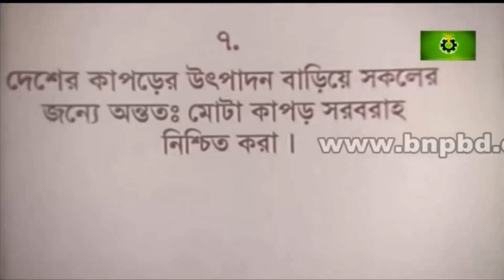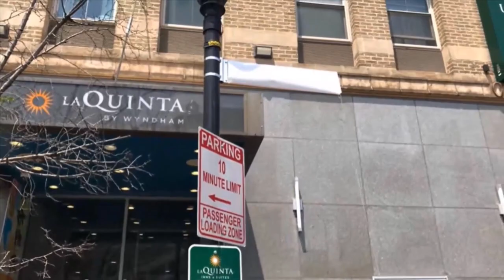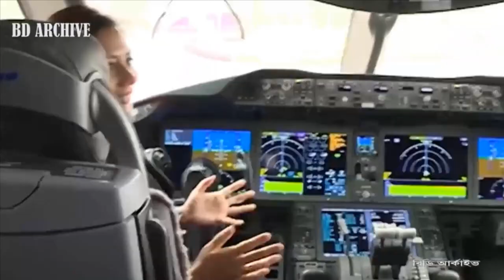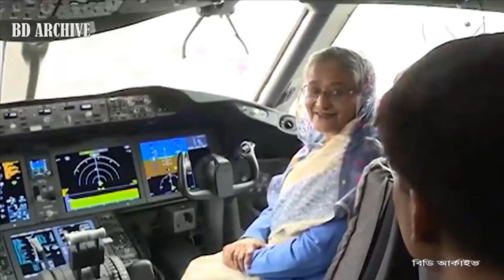হাসিনার কিছু করার নেই , নিউইয়র্কে হাসিনার গাড়িতে হামলা